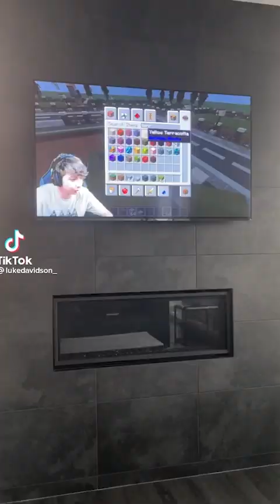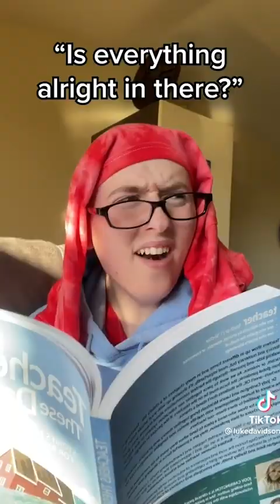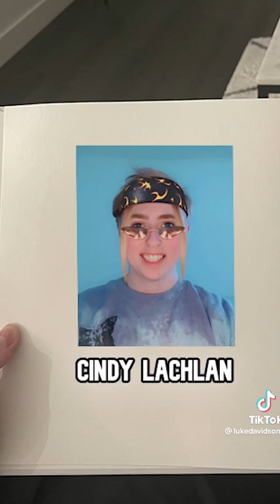Luke Davidson: Mom Tiktok Videos Compilation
Click on the bell to watch new videos first!

tiktok songs, tik tok memes, tik tok songs, tiktok mashup